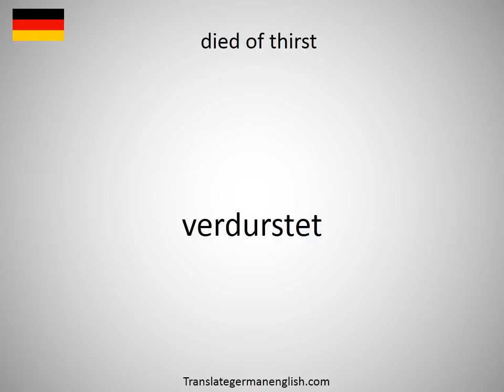How to say died for his / her country in German?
How to say died for his / her country in German? Learn the pronounciation died for his / her country! How to Pronounce died for his / her country. Expand your vocabulary, learn German words. Practice German online. Use this free pronunciation guide to practice words at a time. Learn German for free. Thank you for viewing, please like or subscribe! hoe om te sê, si të thuash, እንዴት እንደሚናገር, wie sagt man, comment dire, come dire, como dizer, как сказать, nasıl denir, cómo decir, 怎么说, πώς να το πω, hoe zeg je.